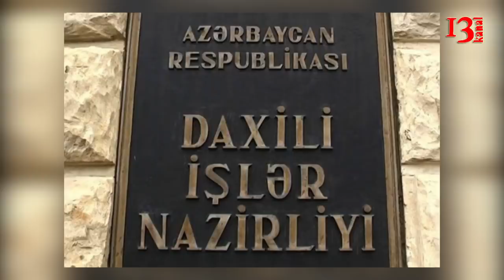Nərminin qətli ilə bağlı Zirəddin danışdı:"Polislər məndən kömək istədi"